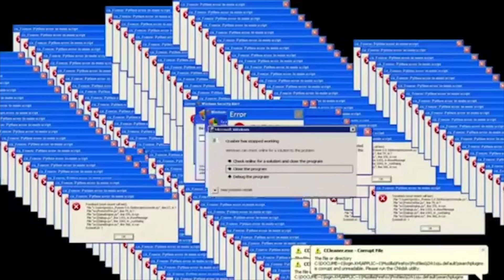Ford Focus RS podtrzymanie turbo czyli ALS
Na umilenie majówki łapcie kolejny materiał techniczny, dotyczący systemu ALS czyli systemu podtrzymywania ciśnienia doładowania w turbodoładowanych silnikach. Całość opowiadam na przykładzie Focusa RS do rallycrossu, wyposażonego w silnik Cosworth 2.0 Turbo. Piszcie w komentarach, co chcielibyście zobaczyć w kolejnych materiałach!

Zajrzyjcie również na moje profile w innych mediach społecznościowych na których regularnie pojawiają się nowe materiały.